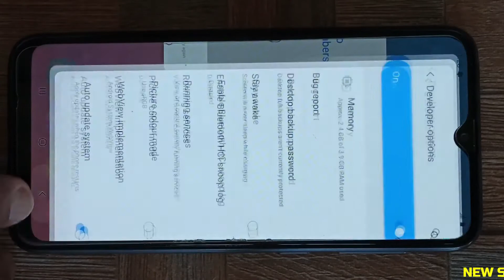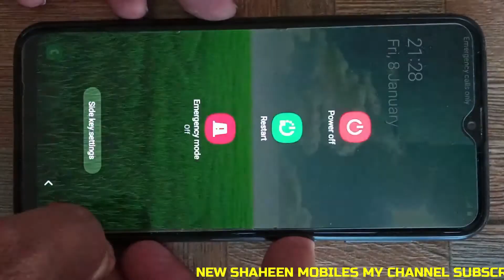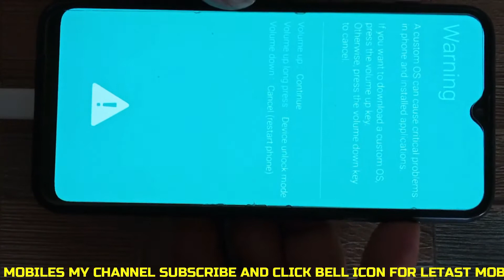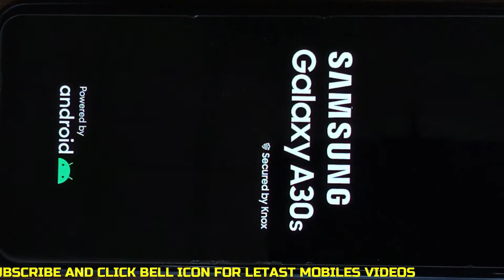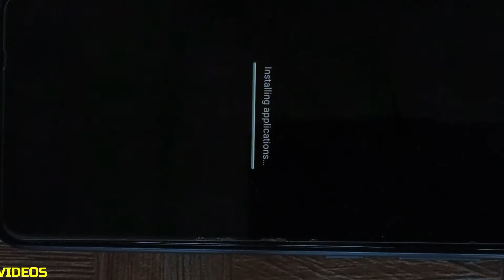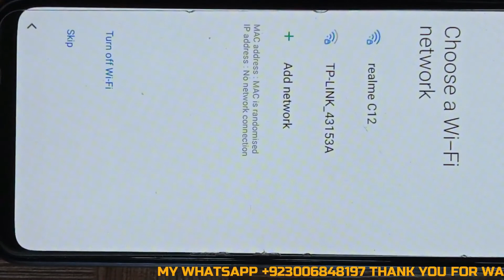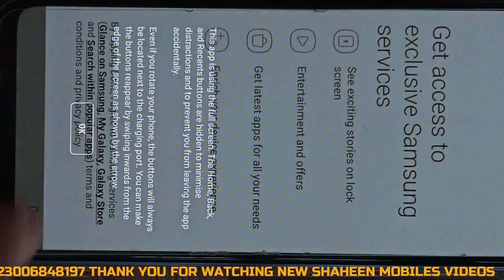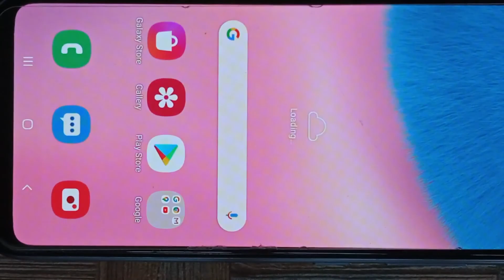Samsung Bootloader Unlocked Warning Remove Without PC All Model Worked